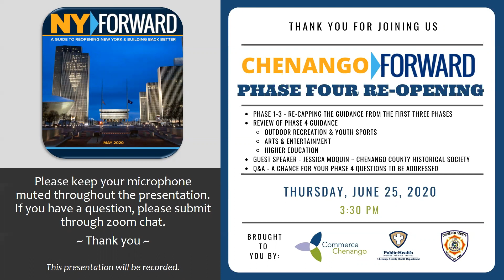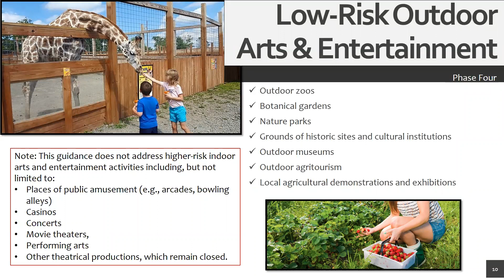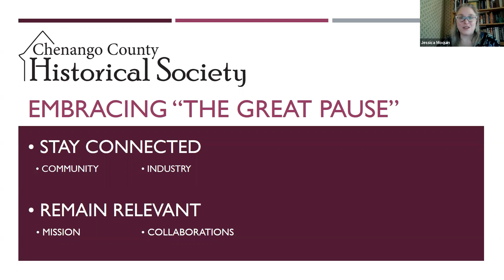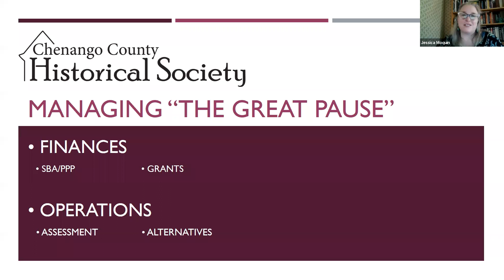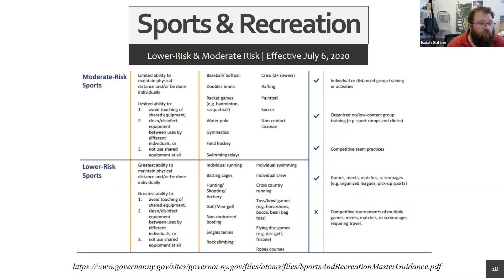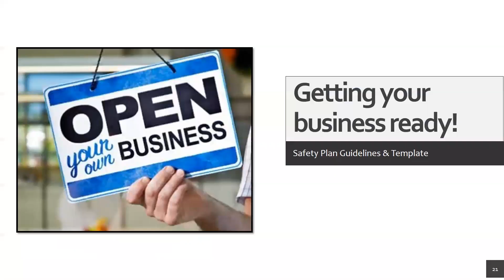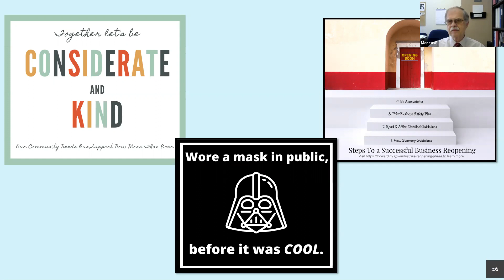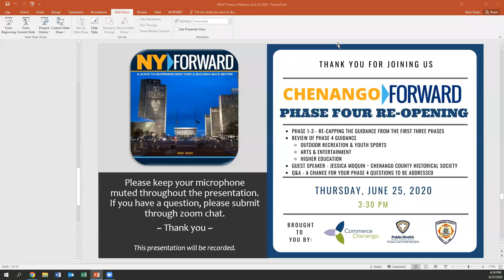Chenango Forward: Phase 4 Reopening Webinar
This webinar was recorded on June 25, 2020 and featured Commerce Chenango President & CEO Kerri Green, Chenango County Department of Health Director Marcas Flindt, Chenango Environmental Health Isaiah Sutton, Chenango Emergency Services Director Matt Beckwith and Executive Director of the Chenango County Historical Society & Museum Jessica Moquin. Reviewed the Phase 4 industries, sports and rec guidance and answered questions from local businesses and community members.